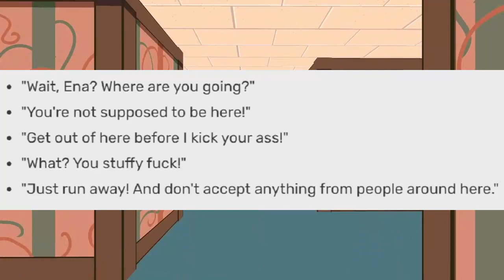Extinction Party in Dream BBQ?! // ENA Theory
I hope you enjoy this ENA theory!